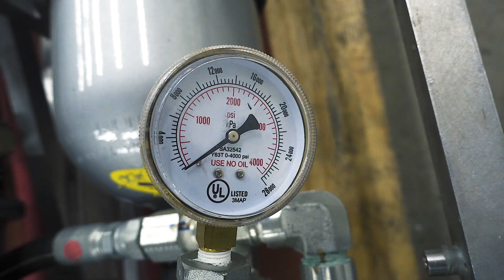Paradigm Hyperloop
Introducing Paradigm Hyperloop, a student team competing in the SpaceX Hyperloop Pod Competition.